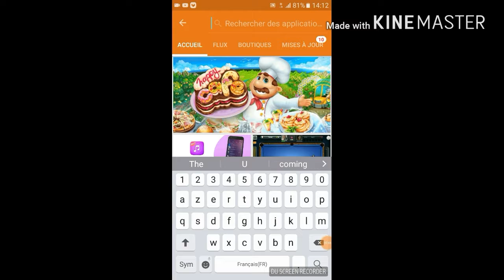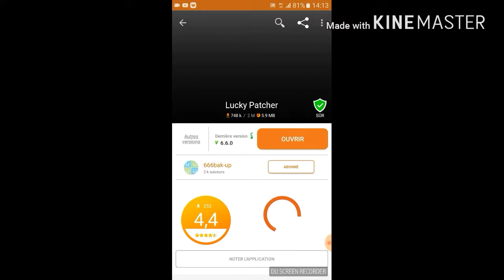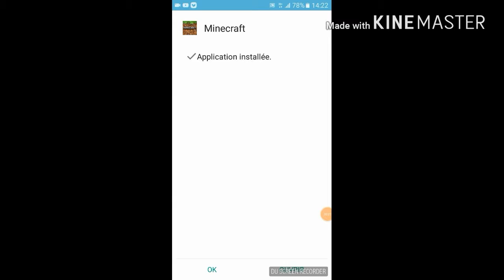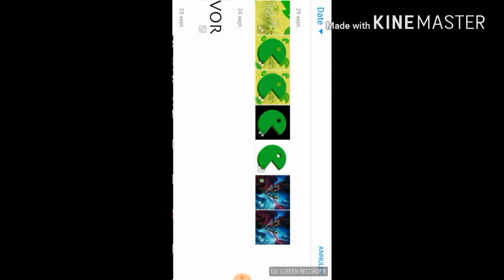How to Doawnload Mcpe [Minecraft 1.2.1.1] And make a licsence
APTOID LINK DOWNLOAD